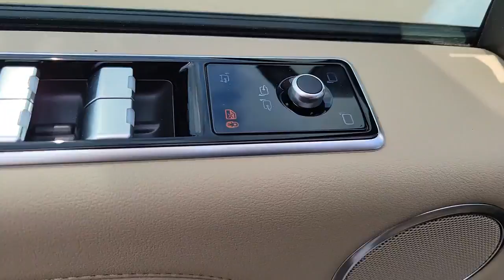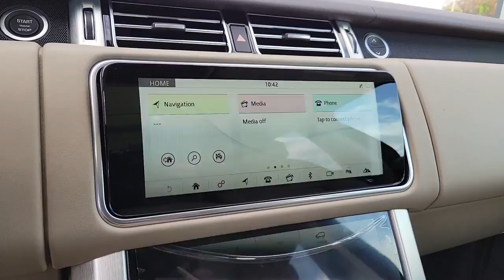2022 Land Rover Range Rover Orlando, Winter park, Clermont, Merritt Island, Tampa, FL NA469055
Fuji White New 2022 Land Rover Range Rover available in Orlando, Florida at Jaguar Orlando. Servicing the Winter park, Clermont, Merritt Island, Tampa, FL area.
2022 Land Rover Range Rover Westminster - Stock#: NA469055 - VIN#: SALGS2SE1NA469055

Jaguar Orlando
4249 Millenia Blvd